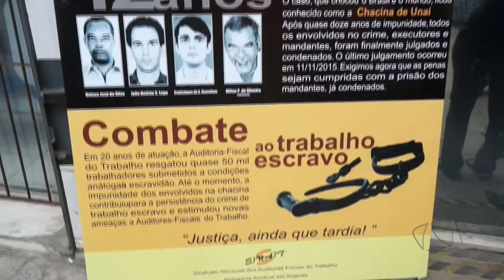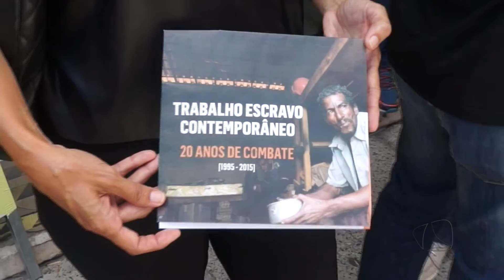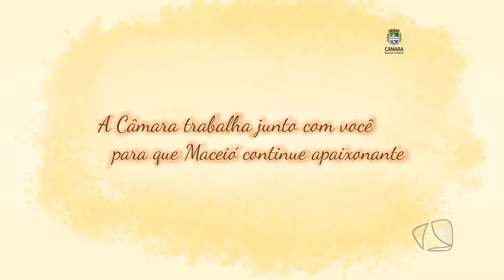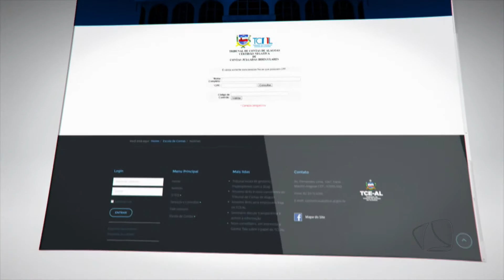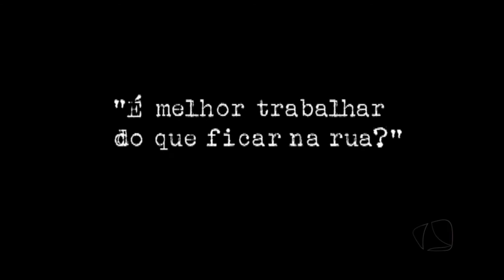VERDADE E INFORMACAO 28 01 2016